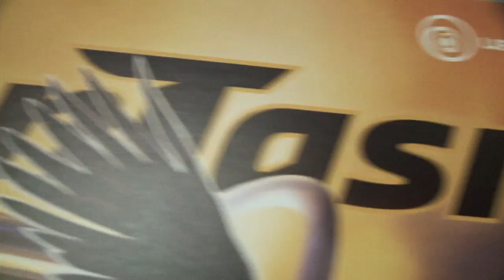Fantasia 2012 - Pre-sale Vox-pop